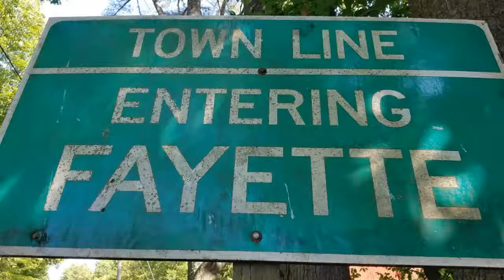Camp Good News of Maine 2018 - Helping the Homeless :)